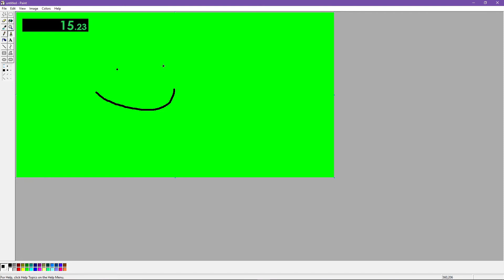Dream merch speedrun | 100% | Glitchless